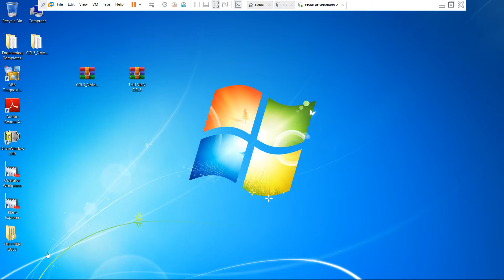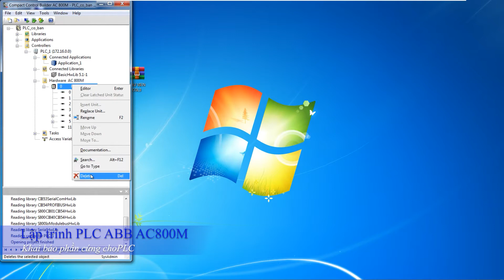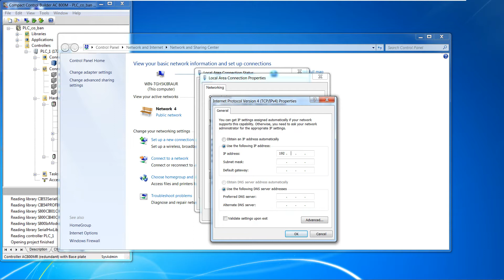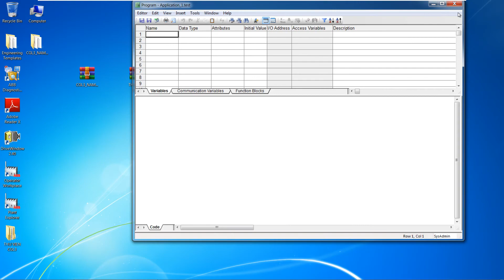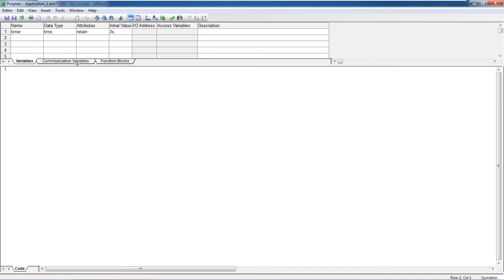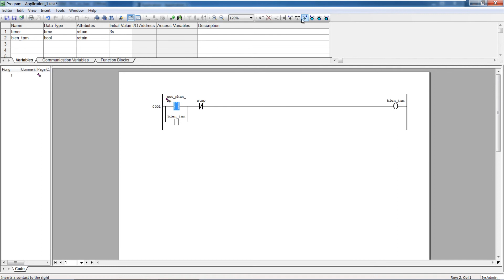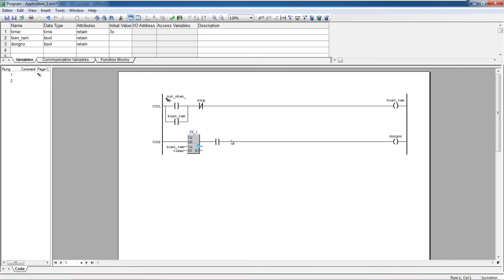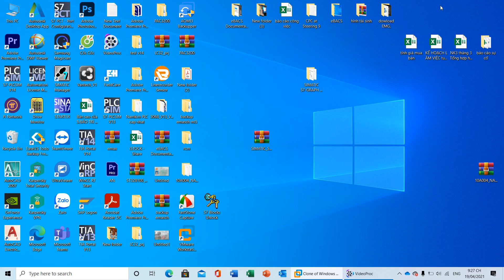Hướng dẫn lập trình PLC ABB AC800M bài 1